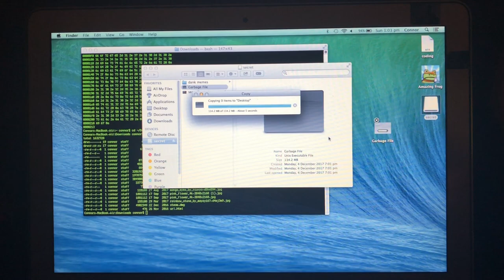4 Layer Tamper Evident Challenge Box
We were given a tamper evident challenge box with 4 layers of tamper evident seals to bypass in preparation for our tamper evident bypassing talk at OzSecCon 2018. In this video we use 4 different methods to bypass these tamper evident controls: heat, cold, chemical and electrolysis, we then access a USB key inside a sealed tamper evident bag, copy a file off and then replace all the seals without showing any evidence of tampering.